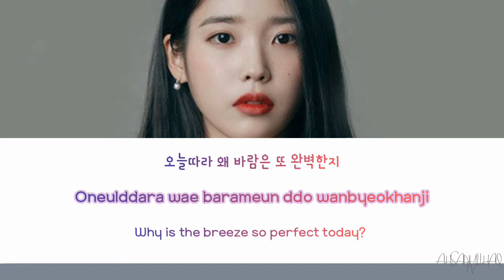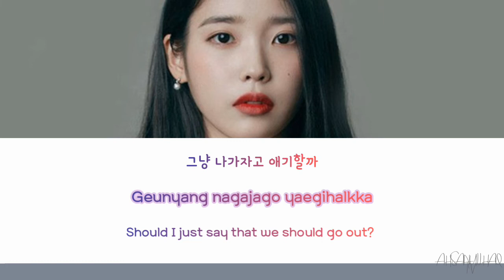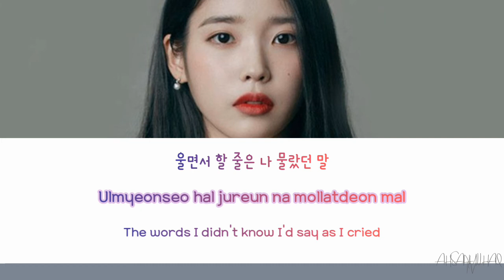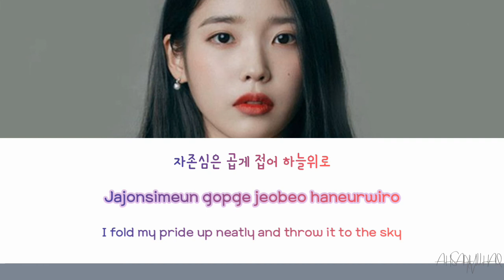`아이우` IU - `좋은 날` GOOD DAY [LYRICS Han/Rom/Eng]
IU - GOOD DAY lyrics (아이우 - 좋은 날) [Han/Rom/Eng]

ALL RIGHTS THE ADMINISTERED by Kakao M

♬ Artist : IU
♬ Song : Good Day
♬ Album : REAL
♬ Released : 07 Februari 2011